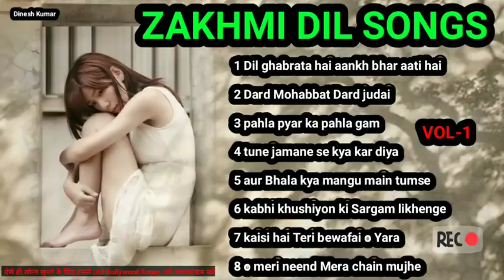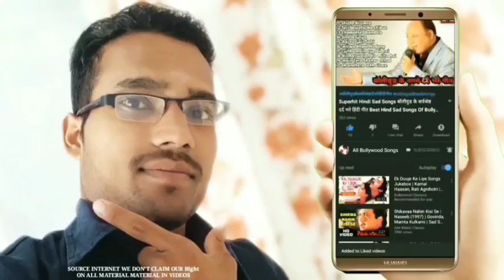80's70's90's_सदाबहार_पुराने_गाने_💖💖💖अलका_याग्निक_उदित_नारायण_लता_मंगेशकर_कुमार_सानू(360p).mp4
Zakhmi Dil 💝( र्दद भरे गीत ) Digital Jhankar VOL 1 - Kumar Sanu & Anuradha Paudwal & Kaveeta krishn
1 Dil ghabrata hai
2 Dard Mohabbat Dard judai
3 pahle pyar ka pahla gam
4 tune jamane se kya kar Diya
5 aur Bhala kya mangu main tumse
6 kabhi khushiyon ki Sargam
7 kaisi hai Teri bewafai o Yara
8 o meri neend Mera chain mujhe